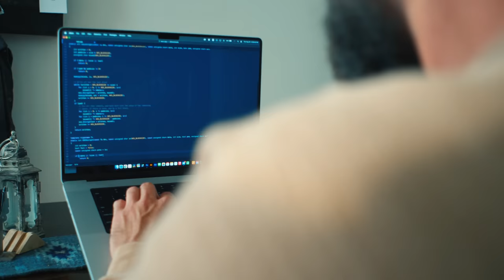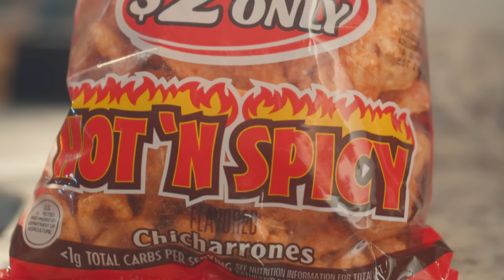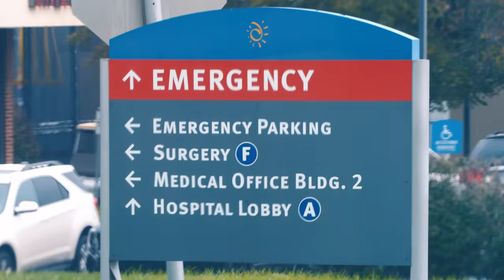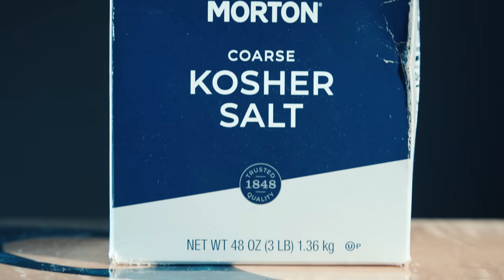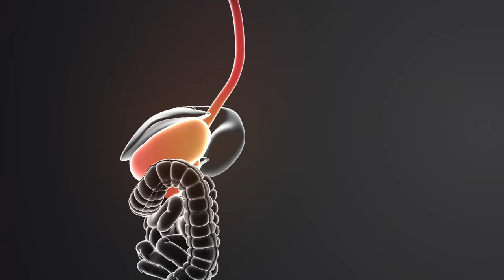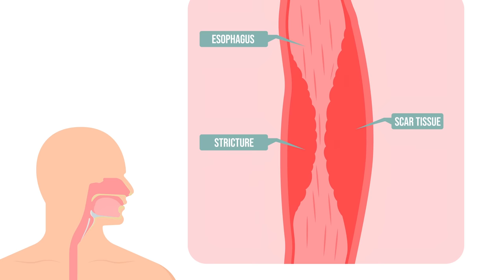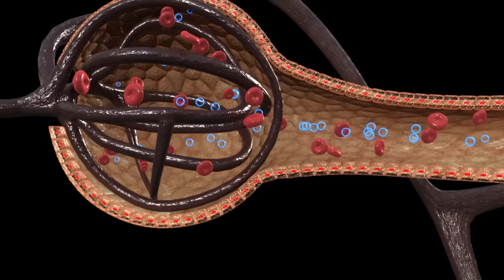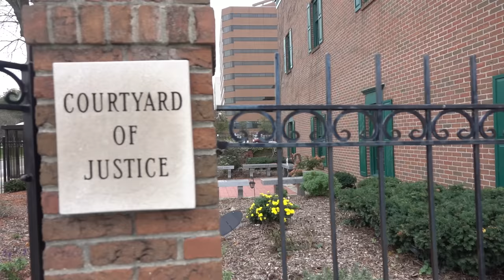A Wife Put Drain Cleaner In Husband's Coffee. This Is What Happened To His Stomach.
Patient PB by Wolfgang Nelson, Katie by Amanda Love, PA Josh Mannucci

Search for Chubbyemu on Snapchat, I have videos there 😌

A case of severe corrosive esophagitis, gastritis, and liver necrosis caused by ingestion of methyl ethyl ketone peroxide.

Calello, D.P. (2017). Caustics. In: , et al. Critical Care Toxicology. Springer, Cham.